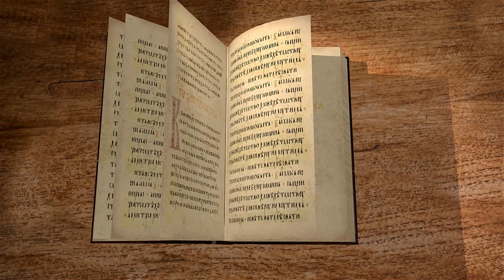Книга пророка Иеремии. Глава 34 "Плохо соблюдаемый завет" Священник Антоний Лакирев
Продолжаем цикл бесед по книге пророка Иеремии на библейском портале "Экзегет". Вместе со священником Антоном Лакиревым обратимся к главе 34. В ней повествуется о
поучительной истории отношений израильского народа с Богом.

🔸 В плену Седекия останется живым
🔸 Навуходоносор осаждает Иерусалим
🔸 Завет Седекии с народом
🔸 Синайский закон
🔸 Освобождение рабов через шесть лет
🔸 Отпустили рабов, затем передумали
🔸 Оскорбление Бога
🔸 Свобода подвергнуться мечу и голоду
🔸 Отмщение Господа